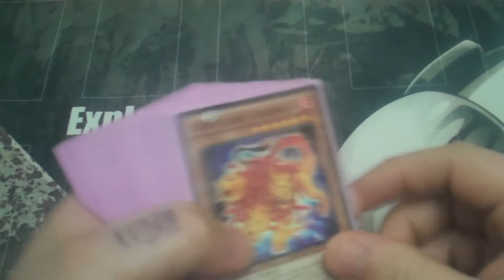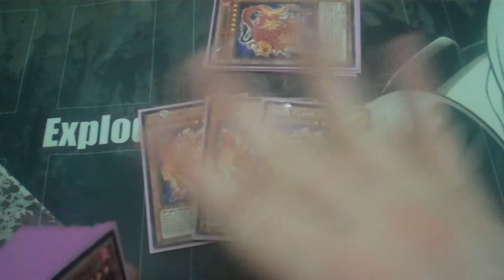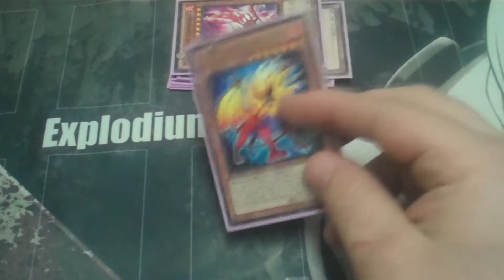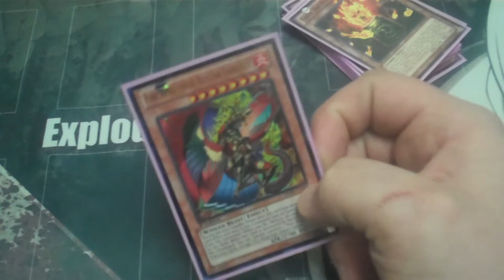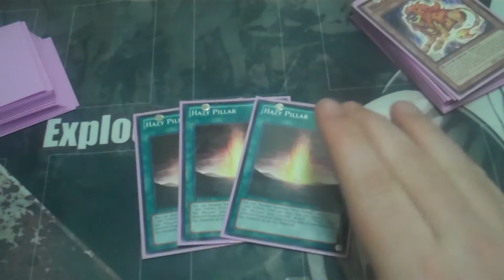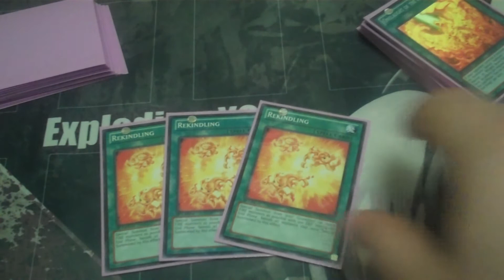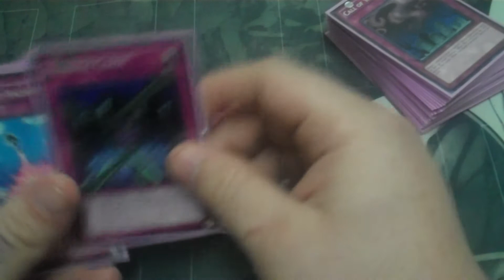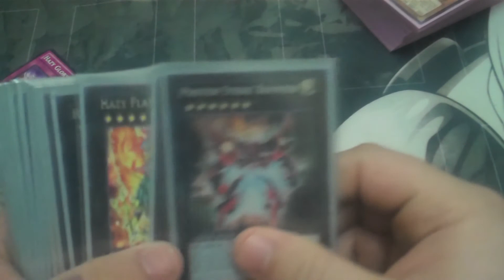Yu-Gi-Oh! Hazy Flame (Haze Beasts) March 2013!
Music
RATATAT - MIRANDO
RATATAT - LEX
RATATAT - WILDCAT
RATATAT - FALCON JAB

Fun fun for everyone!

 I misspoke a few times, 3 am videos ftl...i think i said Cerberus' attack goes down to 0 when i was explaining Goka and called "Onslaught of the Fire Kings"  "Assault" imstead.

Deck (40):

Monsters (15):

3x Haze Beast Cerberus
3x Haze Beast Peryton
2x Haze Beast Spinx
2x Haze Beast Hippogriffo
1x Haze Beast Manticore
2x Laval Lancelord
1x Goka, the Pyre of Malice
1x Fire King High Avatar Garunix

Spells (15):

3x Haze Pillar
3x Rekindling
3x Assault of the Fire Kings
2x Mystical Space Typhoon
1x Heavy Storm
1x Dark Hole
1x Monster Reborn
1x Book of Moon

Traps (10):

2x Bottomless Trap Hole
2x Call Of The Haunted
1x Fiendish Chain
1x Compulsory Evacuation Device
1x Solemn Warning
1x Torrential Tribute
1x Mirror Force
1x Solemn Judgment